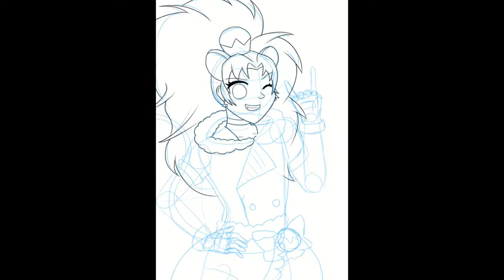Cure Gelato | Short Timelapse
A quick, short timelapse of Cure Gelato from KiraKira Pretty Cure a la Mode! She's still my favourite haha.

Music: Shouting to the blue sky by Yuki Hayashi from the KiraPre soundtrack.